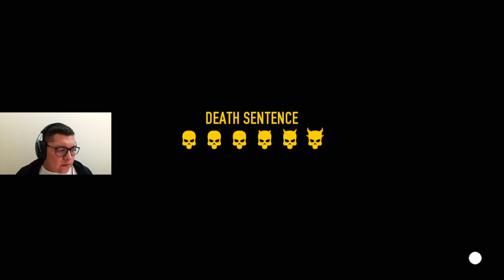Can I Do The Hostile Takeover Heist On The Hardest Difficulty? | Payday 2 (Solo Stealth)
So I just got back into Payday 2 after not playing for a long time. Payday 2 pc is what I play on. I am looking forward to Payday 3. Payday 2 is a game that I want to learn and improve on and get better at before Payday 3 release in 2023. You can expect Payday 2 moments and Payday 2 funny moments from my Payday 2 gameplay.